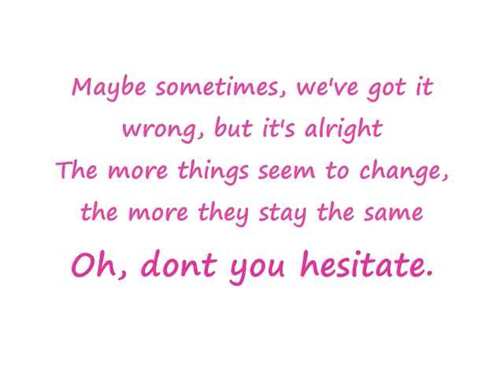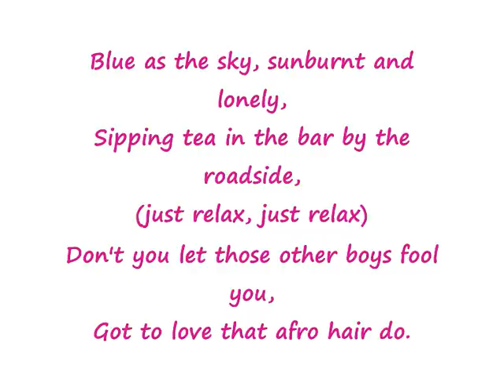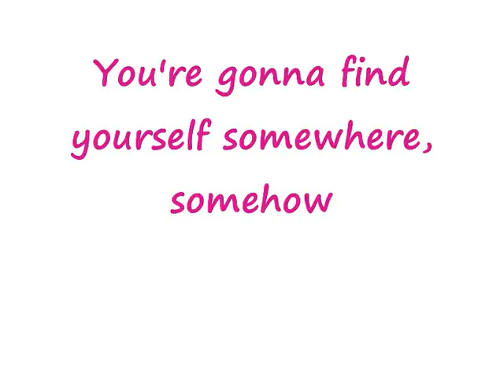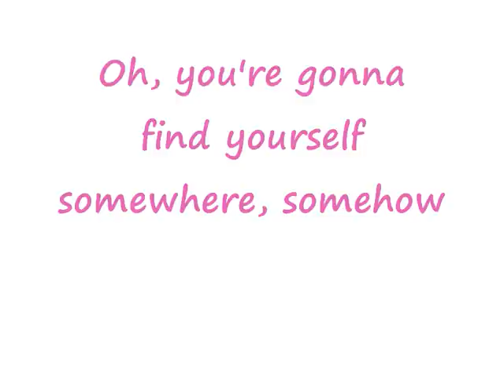corrine bailey-put your records on lyrics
lyrics to corrine baileys-put your records on